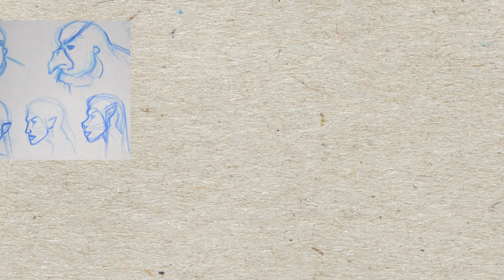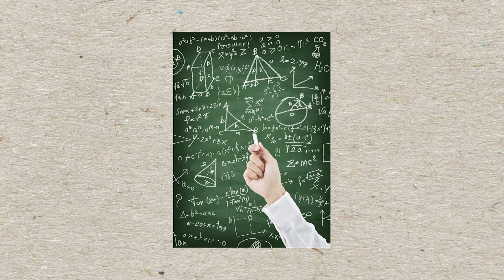Diario de una ilustración #7- El arte final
Séptima hoja escrita :)

¡Para más dibujos pasaros por aquí!